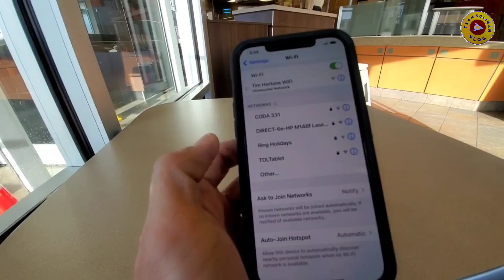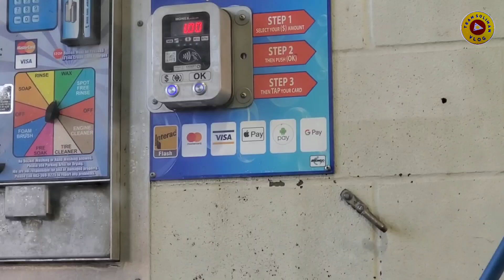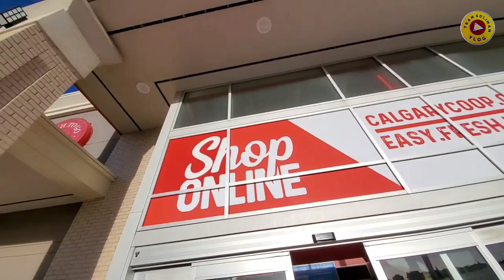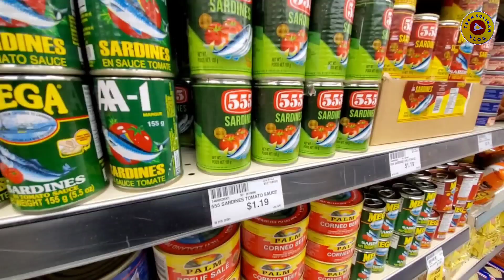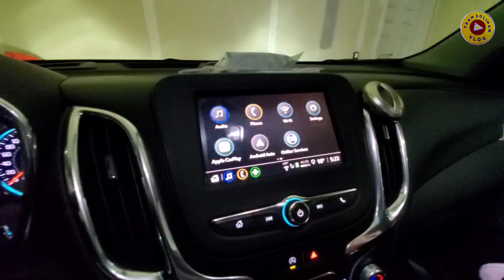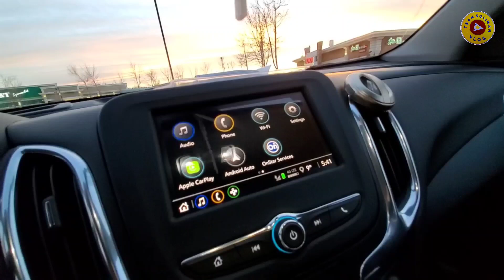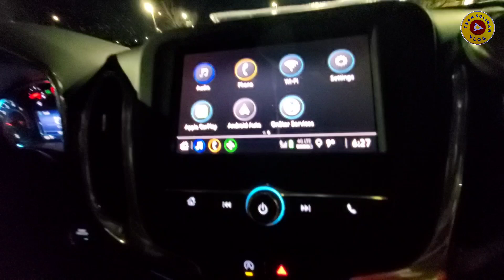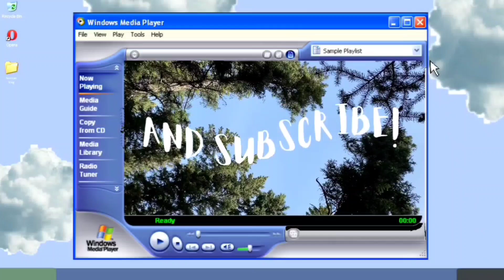BUHAY SA CANADA | BUHAY SA CANADA 🇨🇦 TEAM SOLIMAN VLOG